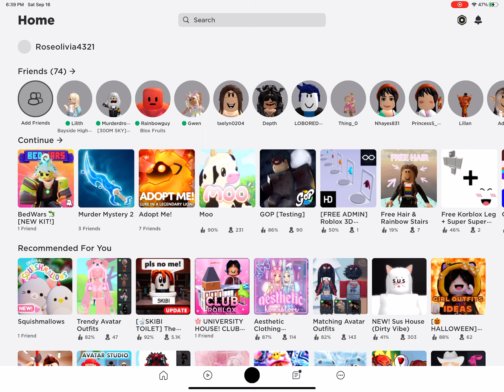September 16, 2023